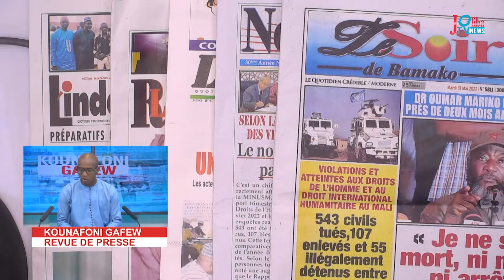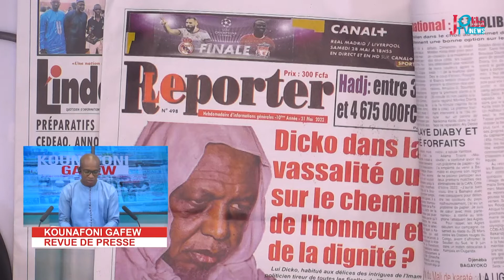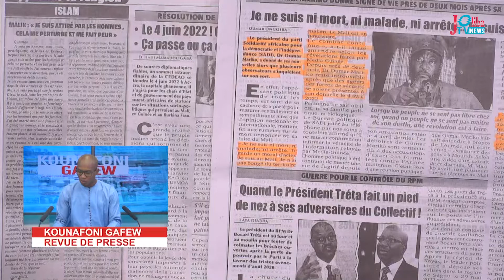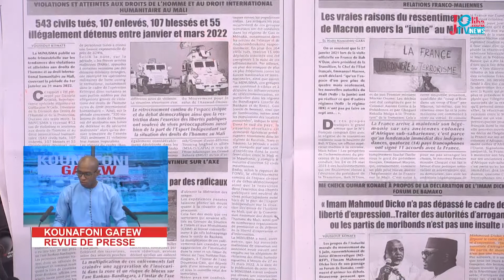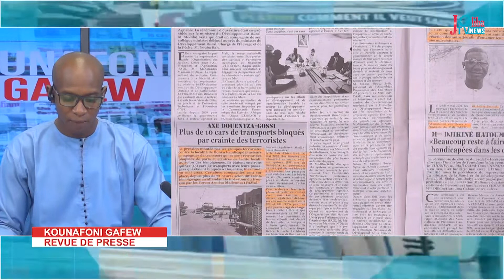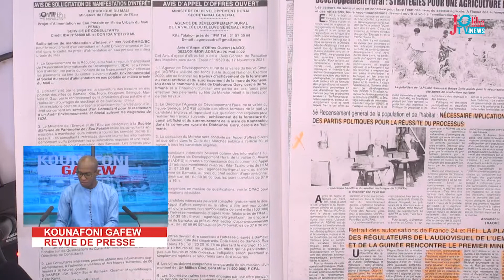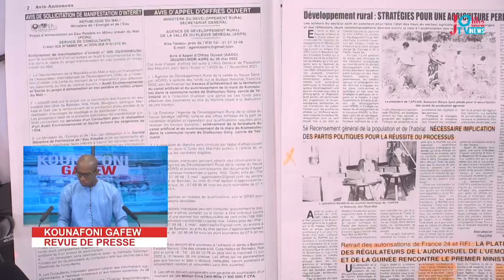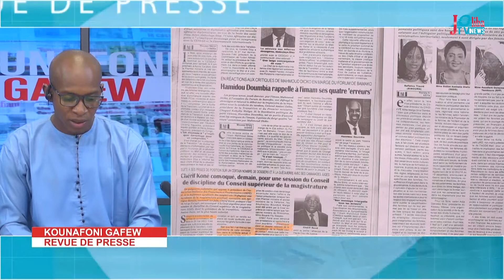Revue de presse du 31 mai 2022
La revue de presse 📰📑  traite les opinions, les points de vue, et les avis souvent divergents des journaux sur l'actualité malienne. C'est chaque jour de 09h 30 à 10h sur Joliba TV/FM 📺📻 . Elle parcours les différents journaux 📜 📰de la place, afin d'informer  🔊📢 davantage la population .
Elle est présentée  par Amadou DIALLO